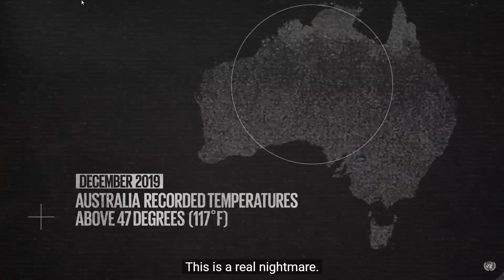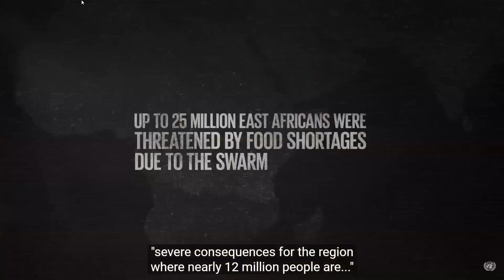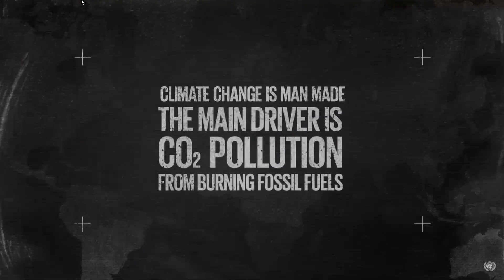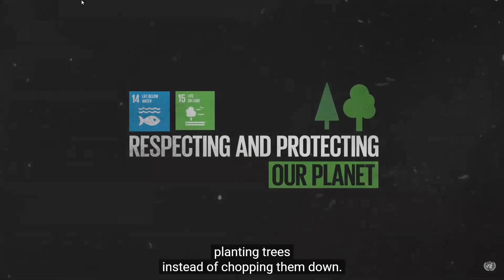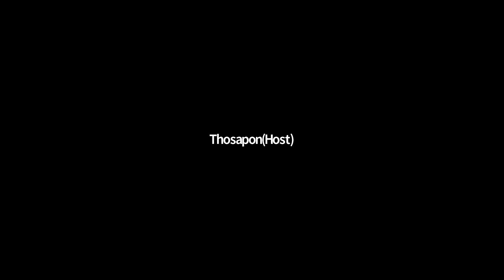EC&M(M) 2564-1 EP02-02 UN's SDGs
บันทึกเมื่อ: เสาร์ 24 ก.ค. 2564